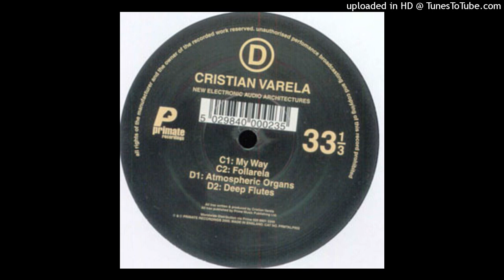Christian Varela - Electro Bells